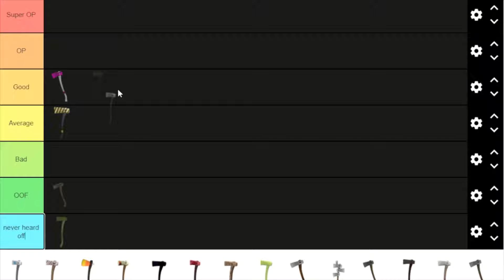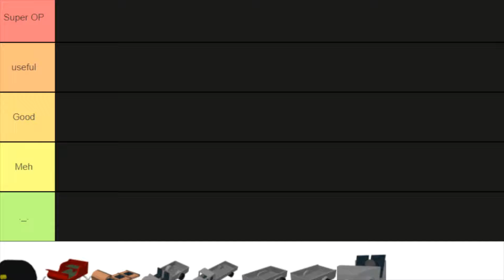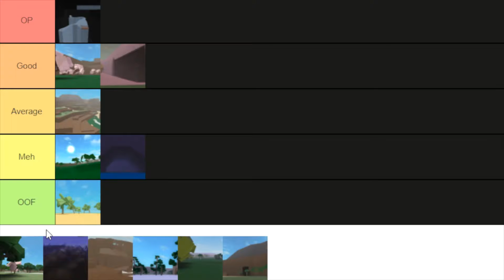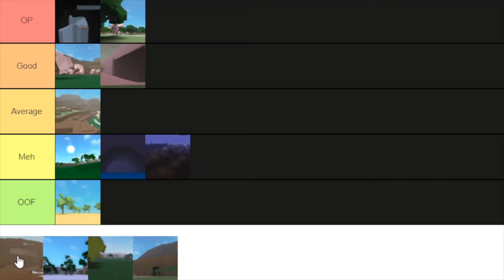Rating Lumber Tycoon 2 iteams!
Here, I rate Axes, vehicles, and biomes!
-chapters-
0:00 - Axes
2:18 - Vehicles
3:41 - Biomes
9:30 - The REAL end